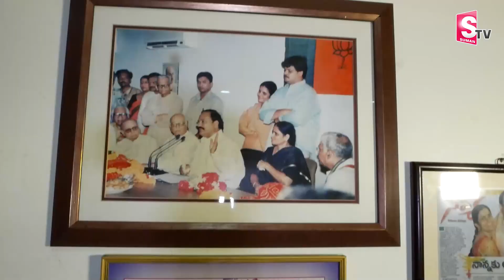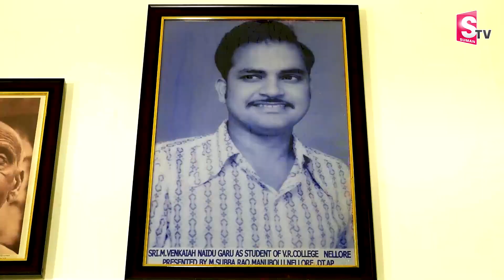VENKAIAH NAIDU HOME TOUR | Vice President Venkaiah Naidu House in Nellore | M Venkaiah Naidu House